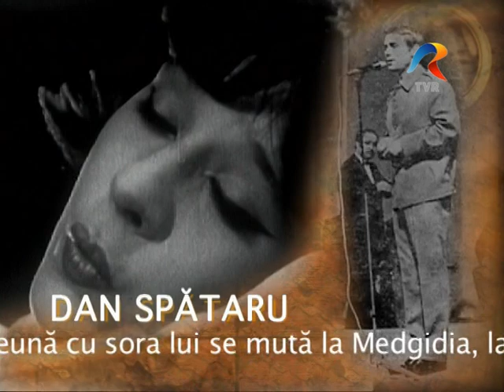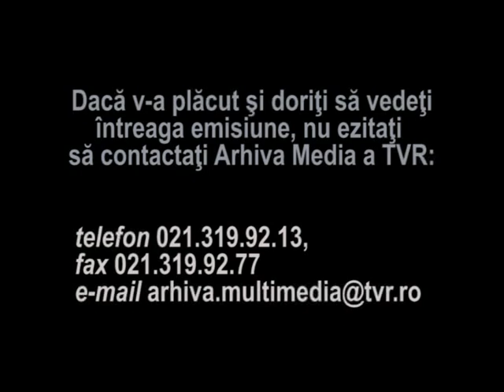Jurnal de secol - Dan Spătaru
Scurt documentar despre cantaretul Dan Spătaru realizat in anul 2008.
Dan Spătaru a bătut, în Cuba, recordul la aplauze: 16 minute și 19 secunde: „prin 1967 am fost la un festival internațional în Cuba, la Varadero, unde sunt trecut în Cartea Recordurilor pentru aplauze: 16 minute și 19 secunde!"